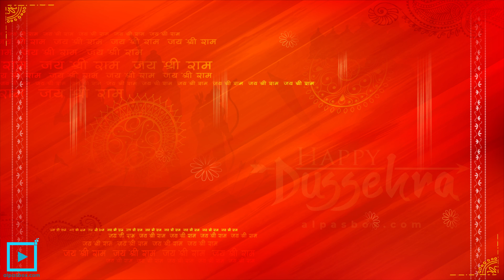Dussehra animation video by Alpasbox, Dussehra wishes (2020)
This is a history of a time long past when the world was troubled by a mighty ten-headed demon, Ravana. He who makes the universe scream. Even the powerful demigods had no control over Ravana.

If I have used in this Audio. So I Give the Credit of Respected Owners and thank you so much for providing the Audio.

And if you need a similar video for your company or business?